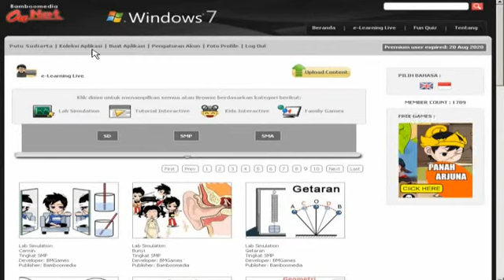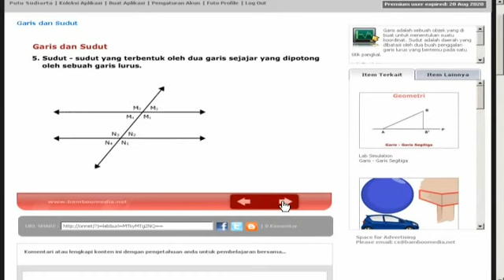Garis dan Sudut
Garis adalah sebuah objek yang di buat untuk menentukan suatu koordinat. Sudut adalah daerah yang dibatasi oleh dua buah penggalan garis lurus yang bertemu pada satu titik pangkal.